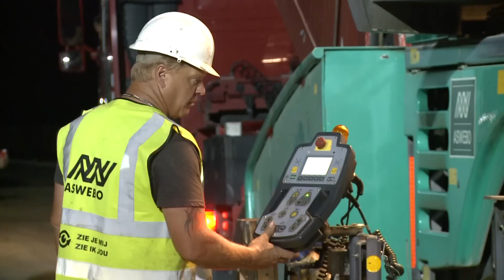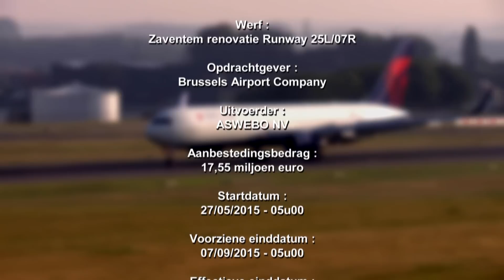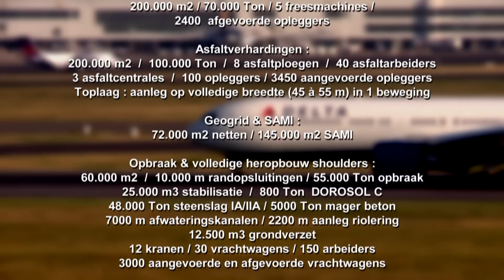NL - Renovatie runway 25L/07R Brussels Airport door Aswebo (full version)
23 dagen vroeger dan gepland was op 15 augustus de start- en landingsbaan 25L/07R op Brussels Airport opnieuw beschikbaar op volle lengte. “Dankzij de goede samenwerking tussen Aswebo, Belgocontrol en de luchtvaartmaatschappijen bleef de hinder voor passagiers beperkt”, aldus Brussels Airport. Tijdens de werkzaamheden waren er ook geen onvoorziene problemen die het werk konden vertragen. Deze video toont hoe Aswebo in minder dan 3 maanden tijd deze grondige renovatie tot een goed einde bracht. Meer info